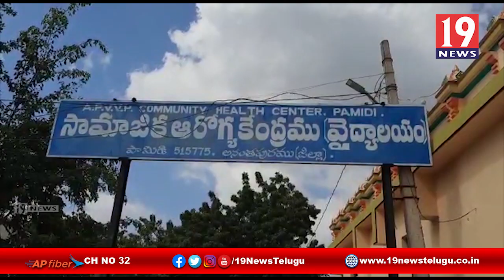ప్రవదవశాత్తు మృతి చెందిన మున్సిపాలిటీ కాంట్రాక్టర్ కార్మికుడు - అనంతపురం జిల్లా పామిడి